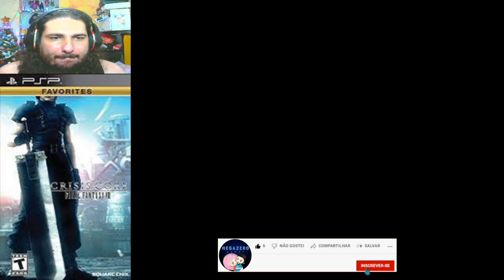Crisis Core #8 - Conseguindo o Bahamut + A rivalidade entre Shephiroth e Genesis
Deixe o joinha que ajuda bastante o canal!!